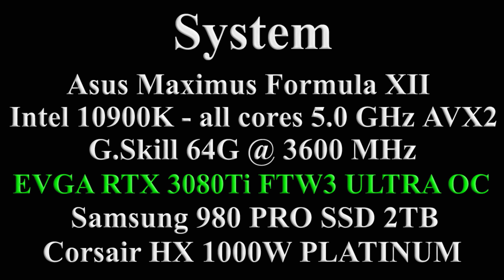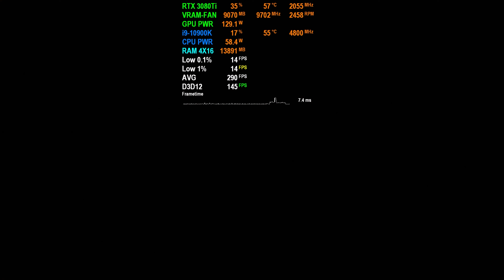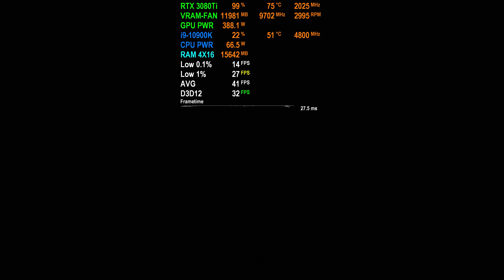Shadow of the Tomb Raider: RTX 3080 Ti | 10900K | 1080p 2K 4K | Max Ultra Settings | PC Benchmark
Shadow of the Tomb Raider: RTX 3080 Ti | i9-10900K | 1080p 1440p 2K 2160p 4K | Max Ultra High Settings | PC FPS Benchmark (Windows 10, version 21H1) (Nvidia Driver 472.12)

Settings
0:00 1080p Max Settings
4:04 1440p Max Settings
7:48 2160p Max Settings